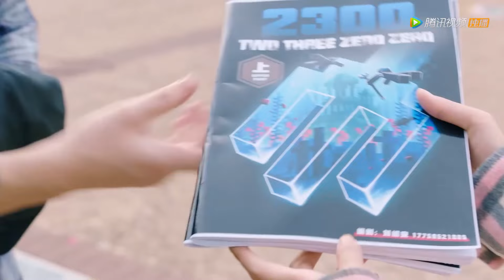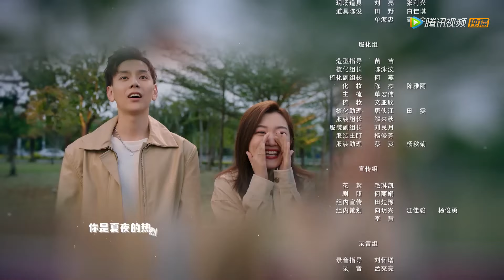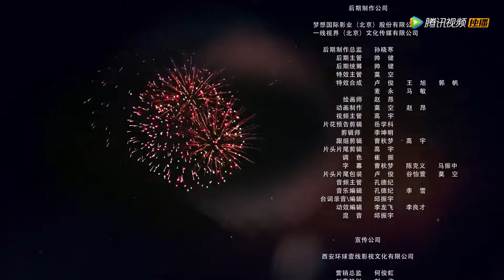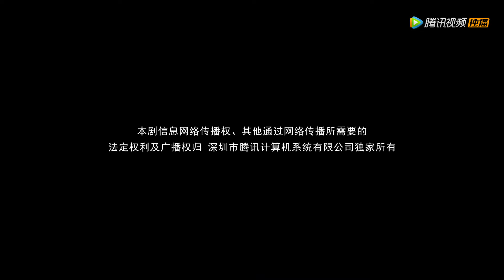ENG SUB【龙一，你要怎样 Dragon Day, You're Dead S3】EP27 龙一因珠宝店转让而心情低落（邱赫南、侯佩杉）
00:00 Download "WeTV/Tencent Video (for The US)" APP Watch More Episodes
01:00 Join Membership Watch Full in Advance